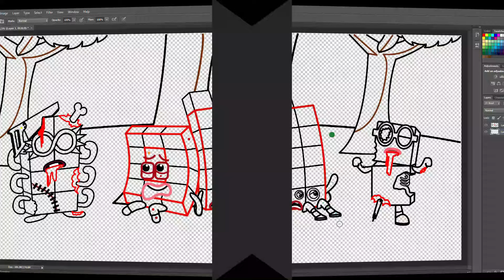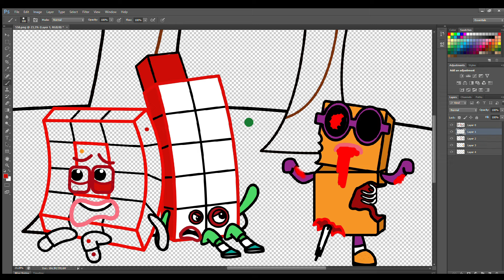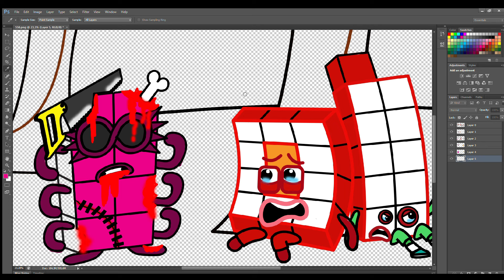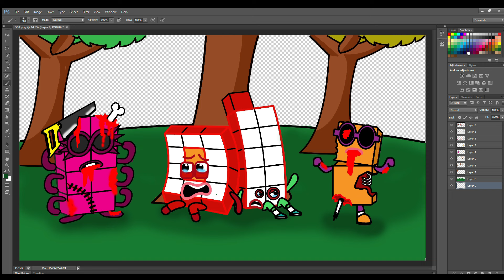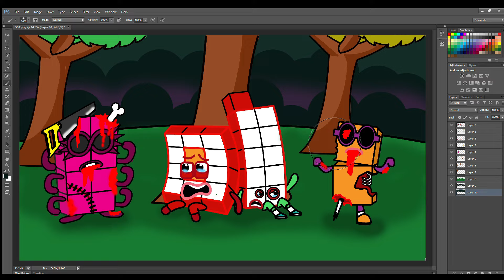Zombie Numberblocks 2 and 8's Shocking Forest Fiesta Secret - Numberblocks fanmade coloring story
Numberblocks 11 and 12 are trapped between Zombies - Numberblocks fanmade coloring story